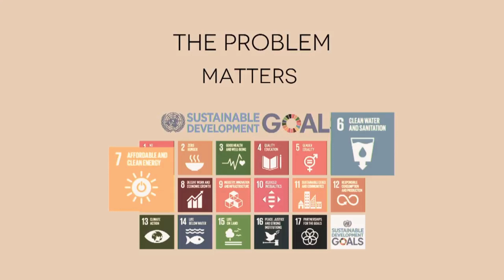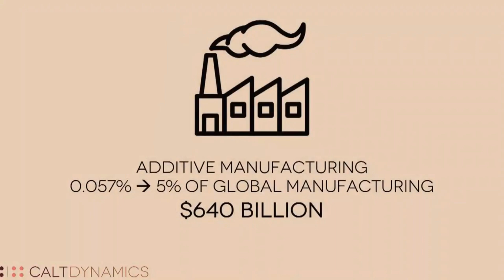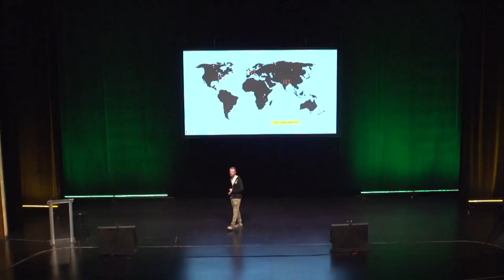CALT Dynamics Techstars Demo Day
Ross Lawless, co-founder and CEO of CALT Dynamics pitching on Demo Day of the Stanley + Techstars Additive Manufacturing Accelerator 2018 in Hartford, CT.
Learn more about our new 3D printing process: Physical Mask Curing (PMC)